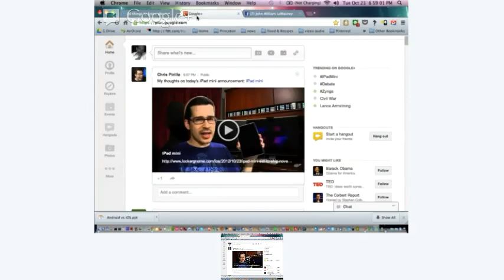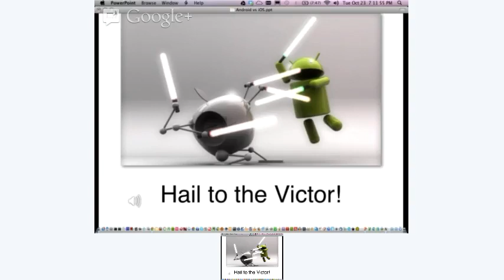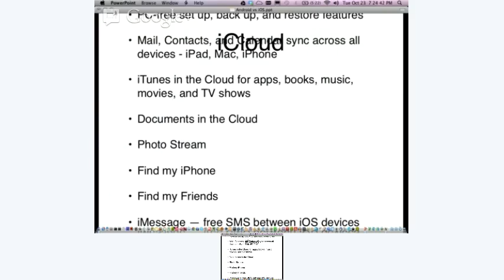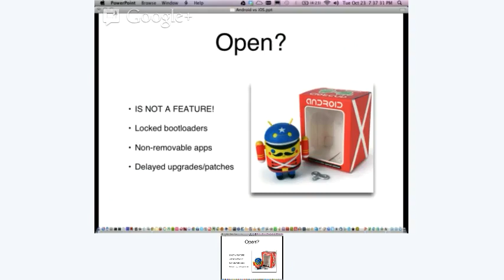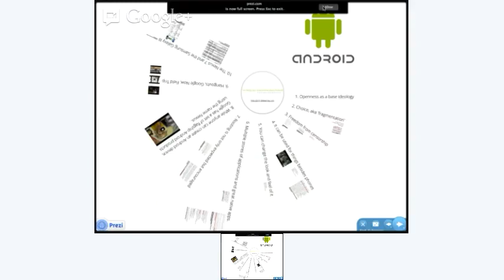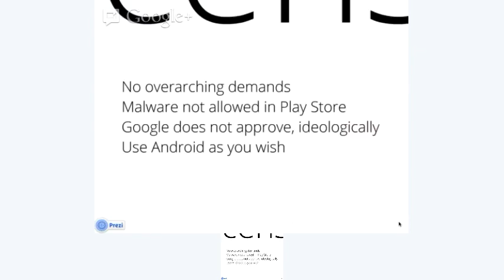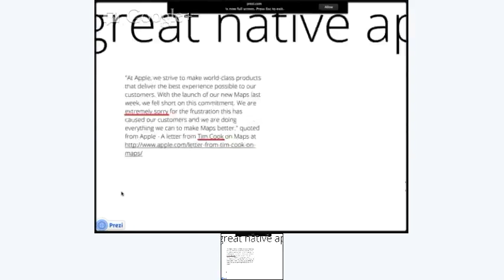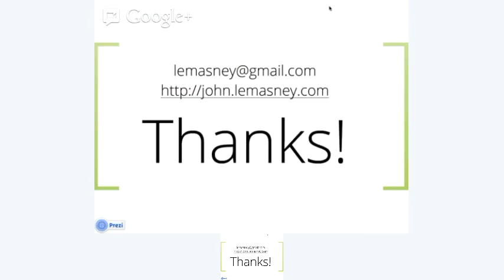Android vs. iOS Smackdown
In this almost two hour session, friends and technologists Khurt Williams and John LeMasney discuss the micro and macro points of why one might choose iOS versus Android based devices, focusing mostly on the underlying technology infrastructure, rather than the latest greatest features of individual devices.